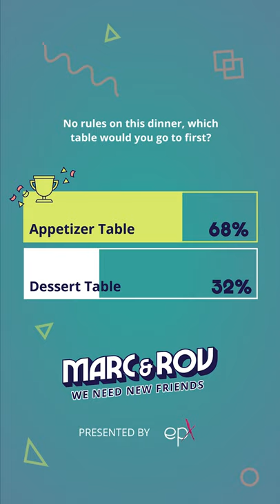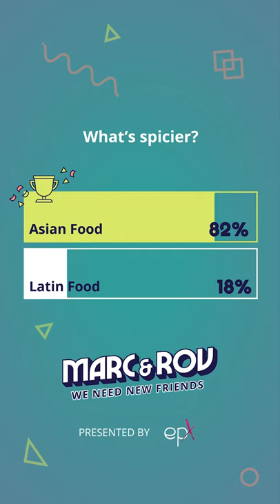EP 09 Foodie Friends and Recipe Trends with Chef JP Anglo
Get ready to drool and crave this episode because we will take Chef JP Anglo on our hypothetical food trip!

We delve into our favorite cuisines from around the globe, and talk about food trends that have been going around for the past couple of months!